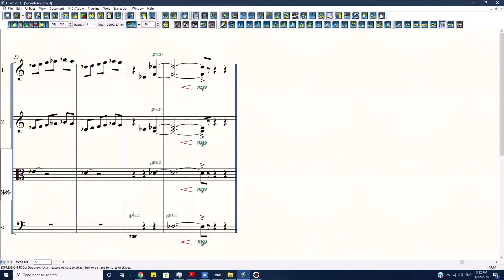Ioannis Papaspyrou - "Spanish Agigma" (2020) - III, for string quartet.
III. "Esa Noche, La mucho Romantica"